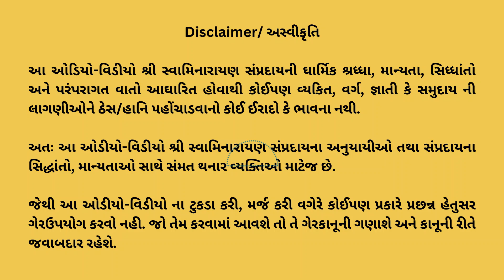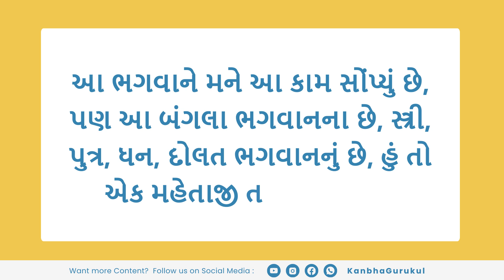જગતમાં મહેતાજીની જેમ વર્તવું (ભરતજી દ્વારા - ધ્યાનીસ્વામીજીની ભાર પૂર્વકની વાત)